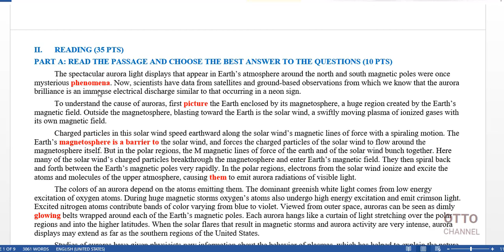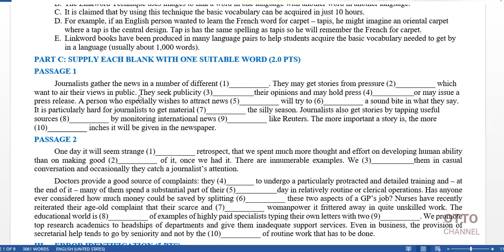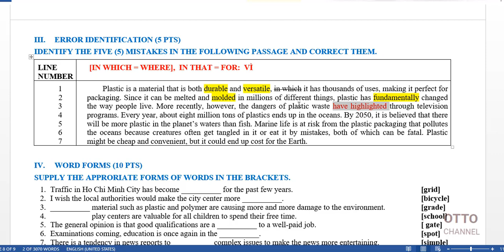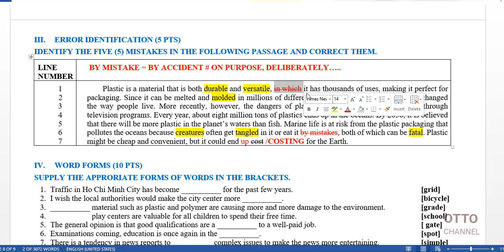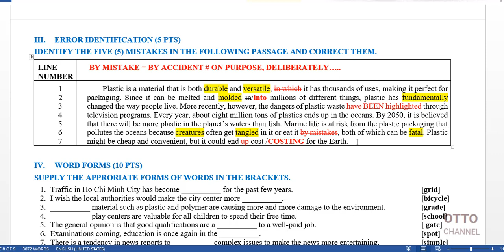Đề Thi Tuyển Sinh Vào Lớp 10 Chuyên Anh HCM Năm 2019 - Video 8/10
+ Giải chi tiết đề thi chuyên Anh tuyển sinh vào lớp 10 Thành phố Hồ Chí Minh năm học 2019
+ Bản quyền kênh youtube của cựu SV trường ĐH Ngoại Thương cơ sở II TP. Hồ Chí Minh